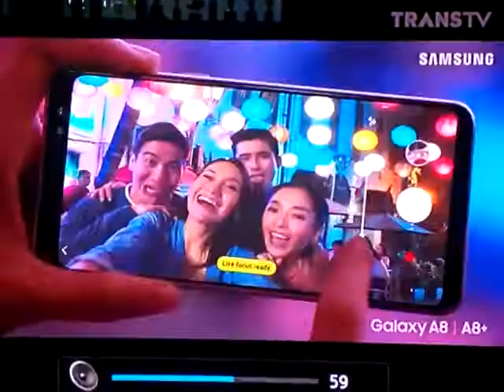Iklan Samsung Galaxy A8 - Women (2017)